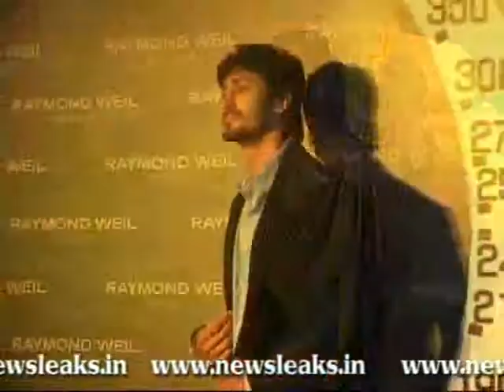LAUNCHING PARTY OF RAYMOND WIEL STORE WITH B-TOWN CELEBS